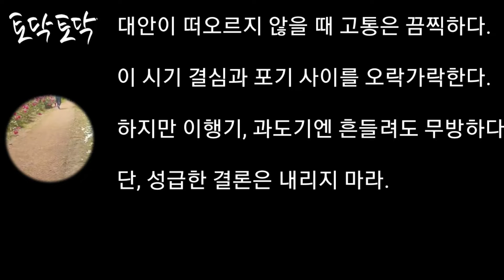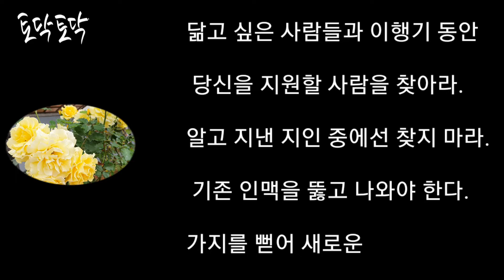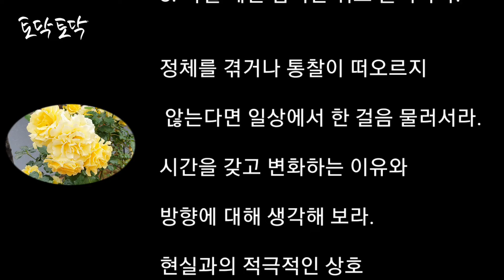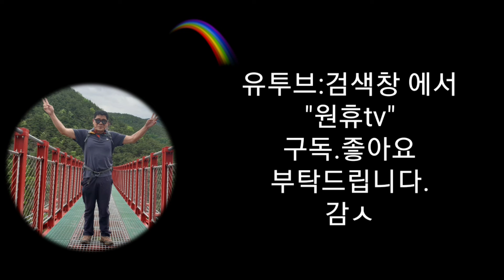터닝포인트를 잡는 방법9가지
"터닝포인트를 잡는 9가지 방법"

1. 과도기의 고통을 회피하지 마라.

직장이나 직업에 염증을 느끼지만
대안이 떠오르지 않을 때 고통은 끔찍하다.
이 시기 결심과 포기 사이를 오락가락한다.
하지만 이행기, 과도기엔 흔들려도 무방하다.
단, 성급한 결론은 내리지 마라.

2. 현실과 부딪혀야 나를 알 수 있다.

행동에서 오는 피드백을 통해 자신이 느끼고 원하는 바를 알 수 있다.
자기 진단 매뉴얼이나 전통적인 커리어 관리 상담사들의
충고를 받아들이기에 앞서 자기 성찰을 시작하라.

3. 단 하나의 진정한 자아가 있다는 환상을 버려라.

자신이 가진 다양한 가능성을 부정하지 마라.
행동으로 여러 자아들을 시험하라.
그러면 좀 더 개발하고 싶은 자아가 떠오를 것이다.
성찰은 그 만큼 중요하다.

4. 만루 홈런의 환상을 버려라.

작은 성공을 거듭해 나가는 전략을 이용하라.
오랜 기간 뿌리 내린 일과 인생에 대한 기본적인 가정은 쉽게 변하지 않는다.
실패와 후퇴 없이 전진한 사람은 없다.
반복할 때마다 새로운 교훈을 얻고 변화의 힘을 축적하라.

5. 다양한 실험으로 나의 가능성을 확인하라.

본업을 버리지 말고 겸업을 통해 진지한 실험을 하라.
투신하겠다는 생각보단 임시직 정도로 여겨라.
지속적으로 가진 가치관이나 선호도를 하나씩 확인해 나가라.
실험의 경험 속에서 비교 관찰하라.

6. 기존 인맥에서 벗어나 새로운 역할 모델을 찾아라.

닮고 싶은 사람들과 이행기 동안 당신을 지원할 사람을 찾아라.
알고 지낸 지인 중에선 찾지 마라. 기존 인맥을 뚫고 나와야 한다.
가지를 뻗어 새로운 역할 모델을 찾아라.

7. 삶의 스토리를 매일 써라.

매일 일어나는 일속에서 변화의 의미를 찾도록 노력하라.
자신의 이야기를 거듭해서 구성하며 인생에 대한 새로운 이야기를 쓰라.
친근한 청중에서 벗어나 비평해 줄 수 있는 사람에게 이야기를 들려주라.

8. 막힐 때면 잠시만 뒤로 물러나라.

정체를 겪거나 통찰이 떠오르지 않는다면 일상에서 한 걸음 물러서라.
시간을 갖고 변화하는 이유와 방향에 대해 생각해 보라.
현실과의 적극적인 상호 작용과 참여를 통해 자신을 발견하라.

9. 변화는 느닷없이 시작한다는 것을 기억하라.

변화를 수용할 수 있는 시기가 있는가 하면 그렇지 못한 시기도 있다.
기회의 창은 열렸다 다시 닫힌다. 기회를 잘 잡아라.
열린 눈으로 매일, 매일을 맞이하라.​